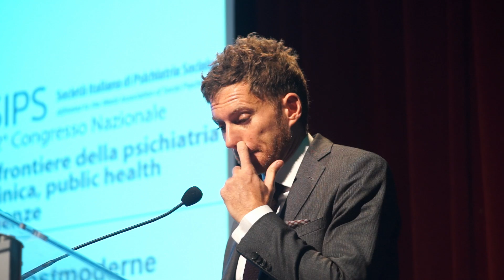SIPS 2018 GIOVANNI MARTINOTTI Psicosi Postmoderne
Relazione presentata durante i lavori del 12° CONGRESSO NAZIONALE SIPS (Società Italiana di Psichiatria Sociale)